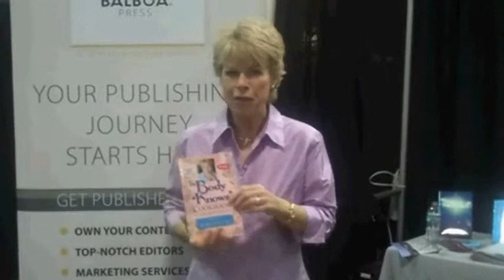Balboa Press Testimonial: Caroline Sutherland, The Body Knows Cookbook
Caroline Sutherland, author of The Body Knows Cookbook, discusses her experience publishing with Balboa Press, a self-publishing division of Hay House.